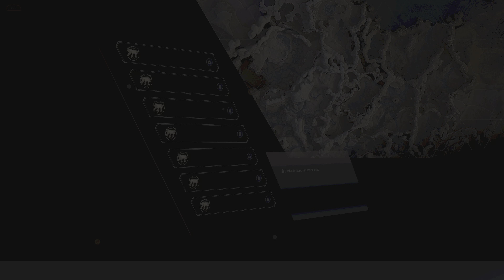Anthem Part 3